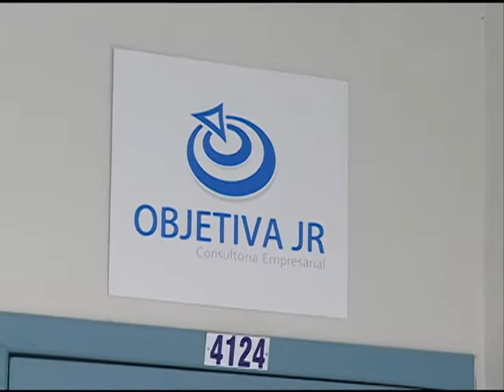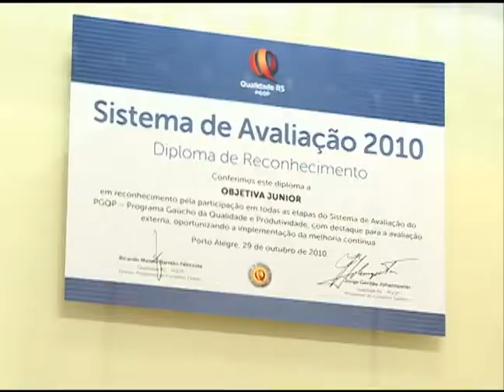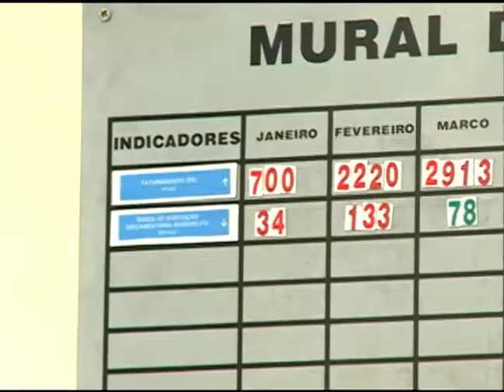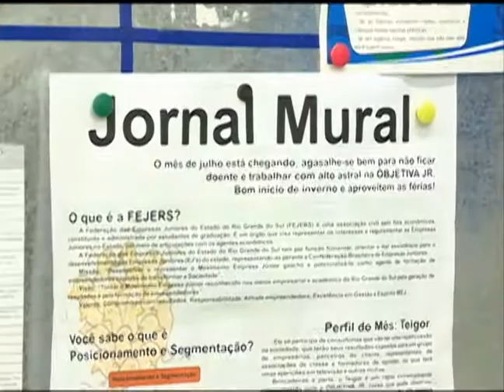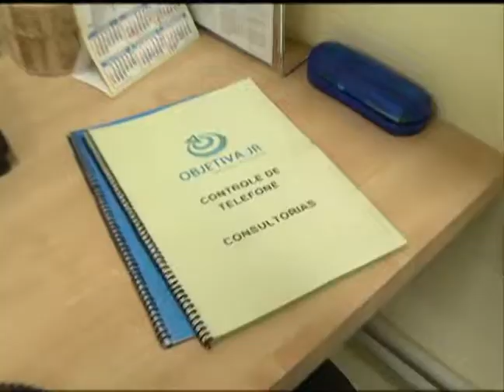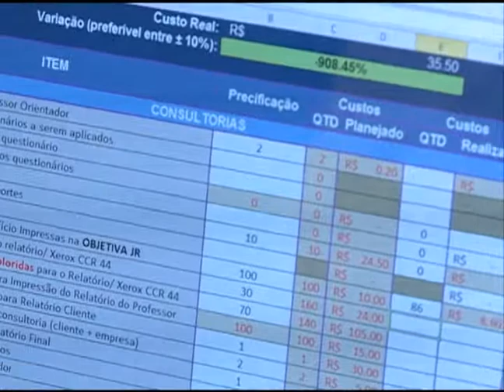Start Up - Empresas Juniores - Objetiva Jr.